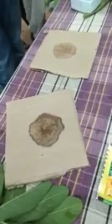APSA-80 ఎలా పని చేస్తుంది ? వాడడం ఎలా ?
APSA-80 is an All Purpose Spray Adjuvant which on mixing with insecticides, fungicides, herbicides and defoliators increases their efficacy. As a result of, the crops, fruits & vegetables are better protected from diseases & pests resulting in better yield. This adjuvant can be mixed in most of the pesticides solution to improve their performance many times.